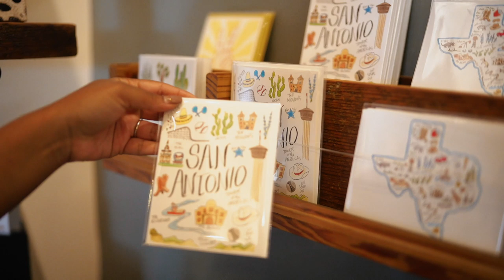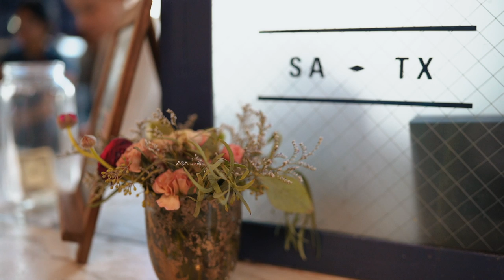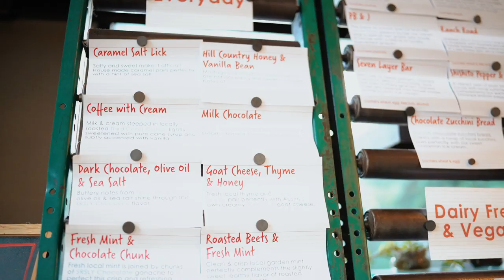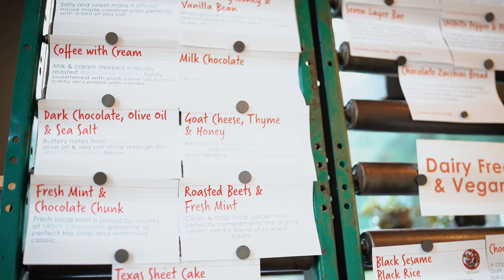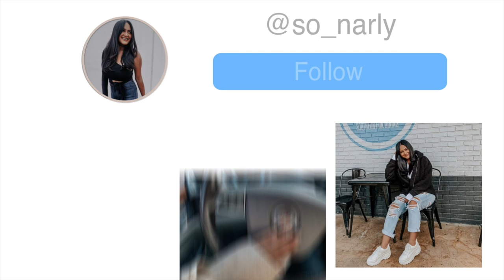Exploring San Antonio & Ryan Sees is Idol aka John Mayer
In this vlog we explore San Antonio and attend a John Mayer concert!

About Me!
Name: Sonali (Sun-all-e) aka sonarly, sona, nali
Age: 22
Ethnicity: Indian
College: Senior at University of Central Florida
Major: Radio/ Television
Sorority: Kappa Delta